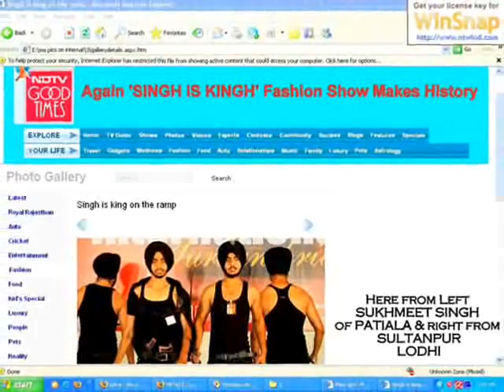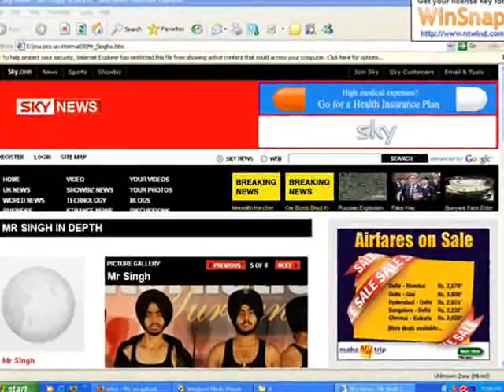sikh modals , Sukhmeet Singh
started wid mr. singh international 2009 & then completing ma another targets.